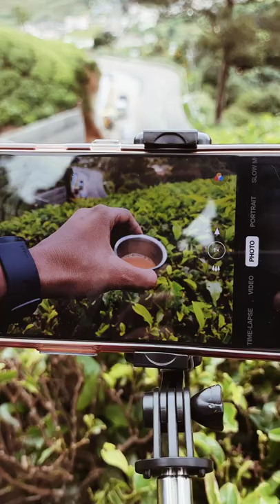Ooty City in Tamil Nadu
Shoot By : OnePlus 9R & iPhone 12
Edited By: @saurabhsaha027

I am so glad you are watching & joining me on my YouTube journey.
“I hope I can always make you smile while you watch my videos.”

                                       ✰ 🎀  𝒮𝒶𝓊𝓇𝒶𝒷𝒽 𝒮𝒶𝒽𝒶  🎀 ✰
➤ System Engineer at Tata Consultancy Services by Profession.
➤ Youtuber, Motivator by Passion.
➤Hobbies: Mimicry, Photography, Video editing,  Cooking.